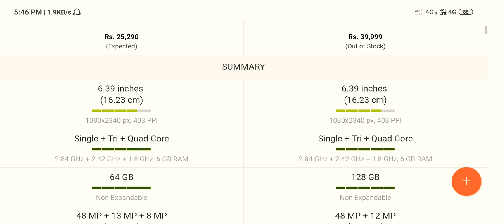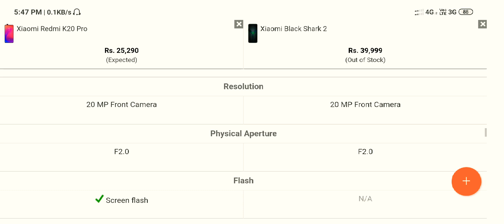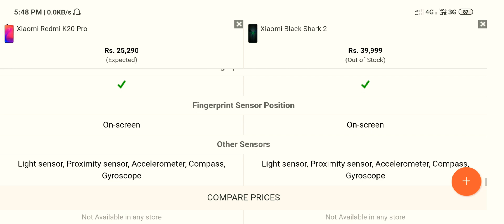Xiaomi Black Shark 2 vs Redmi K20 Pro full comparison